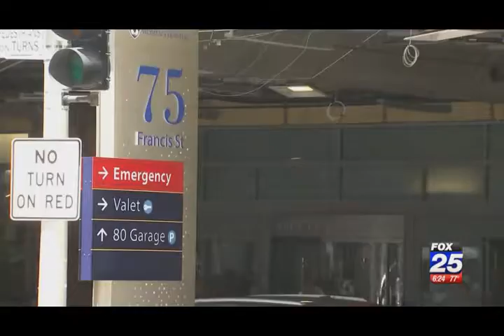Fox 25: Brigham nurse strike, patient reaction story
A patient's loved one says wonderful things about Brigham nurses in this FOX25 News segment from earlier this week. Nurses see striking for one day as a last resort, as a way to force the hospital and its corporate owner Partners HealthCare to stop valuing profit margins and CEO pay over safe patient care.